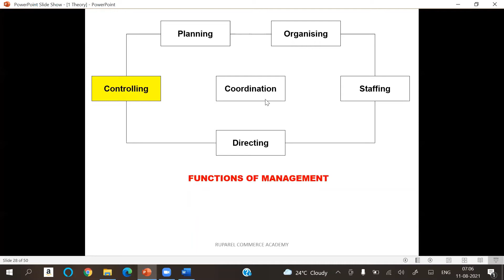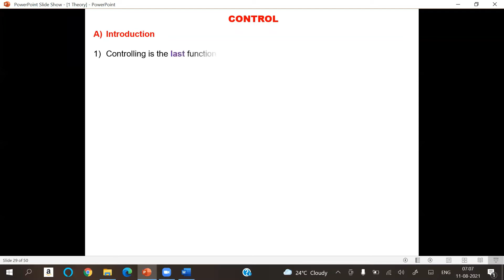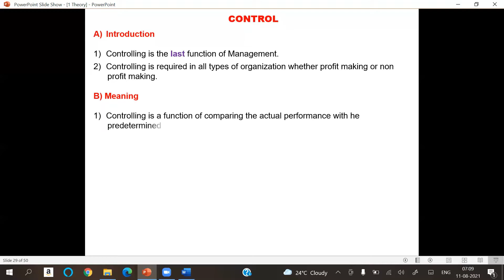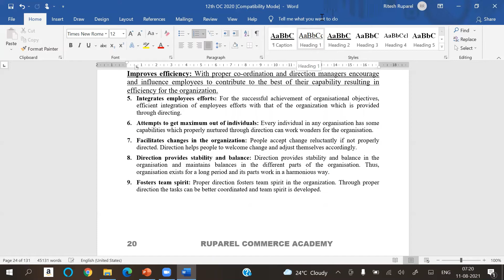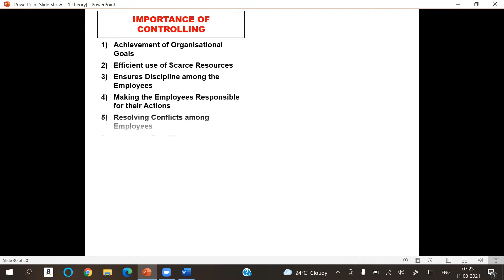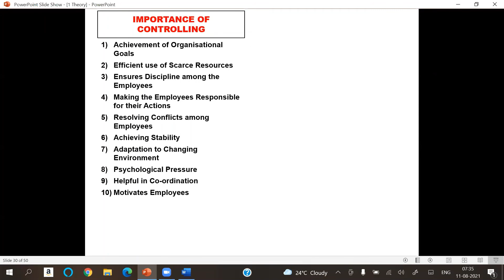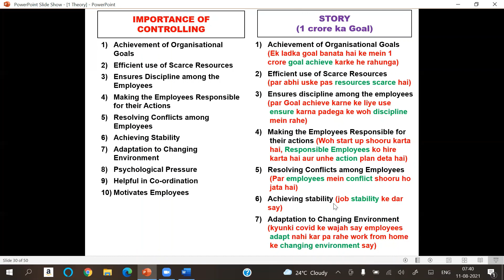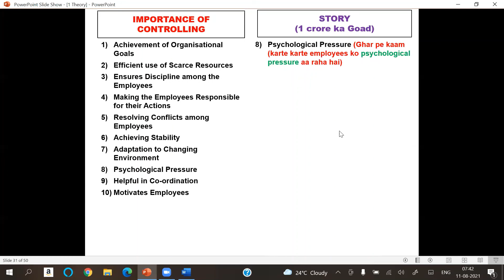Needs or Importance of Controlling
In this video I have Explained the Needs or Importance of Controlling in detail with many Examples.

The 'Business Communication' Playlist Chapter by Chapter, Question by Question is given below :

The 'Supply Chain Management' Playlist Chapter by Chapter, Question by Question is given below :